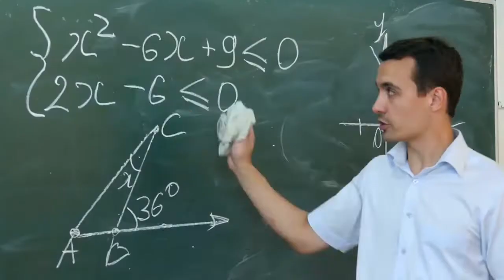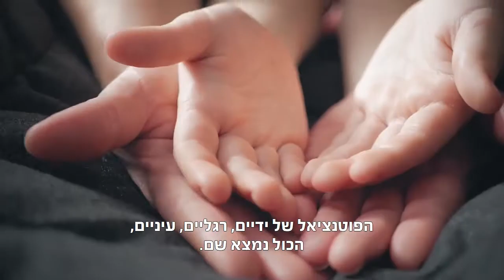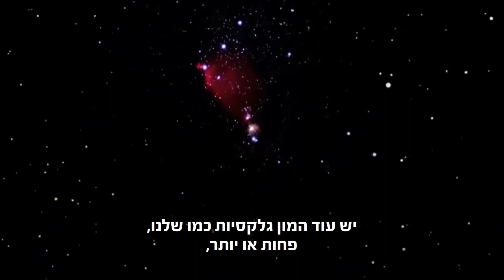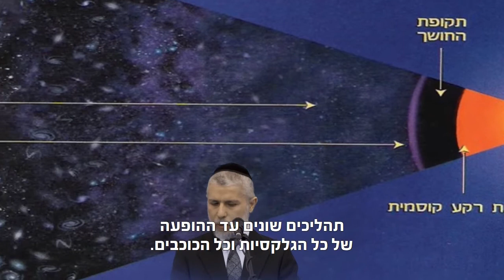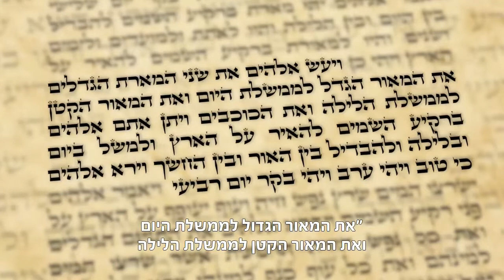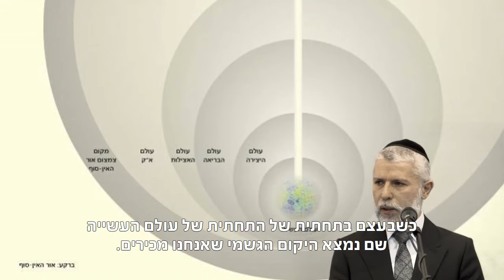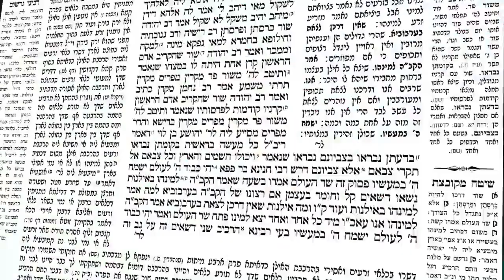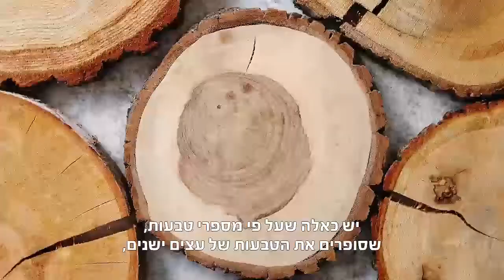הרב זמיר כהן - מדעים ויהדות, פרק 1: התהוות היקום וגיל העולם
הרב זמיר כהן מגיש סדרת הרצאות עמוקה ומעשירה לכל מי שרוצה תשובות לשאלות יסוד מרתקות: התהוות היקום, עולם הזוחלים הקדומים, חשיפת גילויים מדעיים לצד העמדה התורנית, כולל הפקת לקחים מעשיים לחיי היום יום בזוגיות, נפש האדם ועוד. לפניכם הפרק הראשון העוסק בהתהוות היקום וגיל העולם